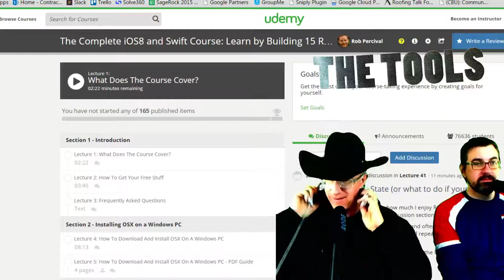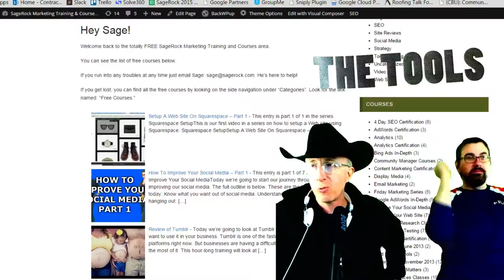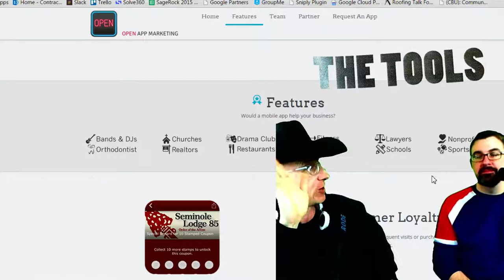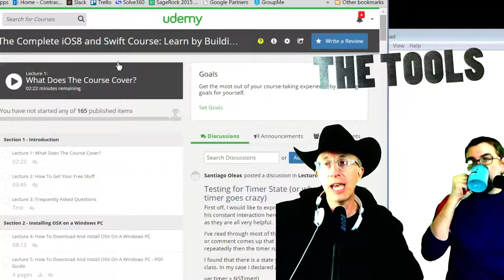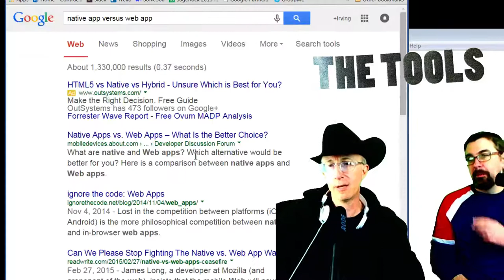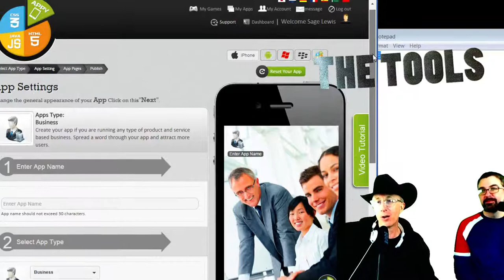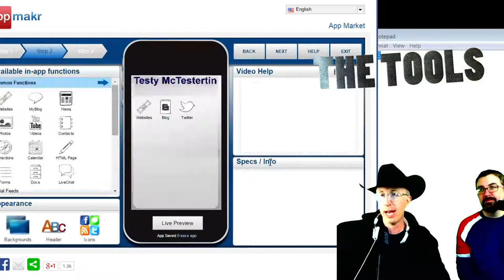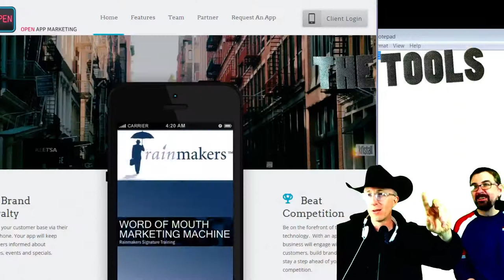Get An App For Your Business SUPER CHEAP! The Tools Show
Apps are everywhere. We're going to talk about different ways to get yourself a super spiffy app for super cheap!